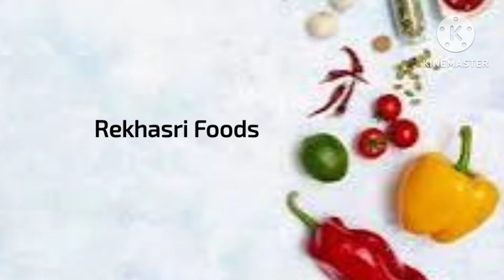ఆవాలు లోకి షాంపూ వేయండి | Kitchen Tips in Telugu | Tips &Tricks